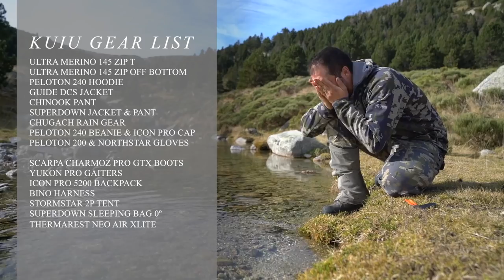Chamois Hunting in France's Pyrenees Mountains (Part II)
Join KUIU's own Pedro Ampuero as he hunts Chamois in the French Pyrenees.

Shop the gear from the hunt at KUIU.com